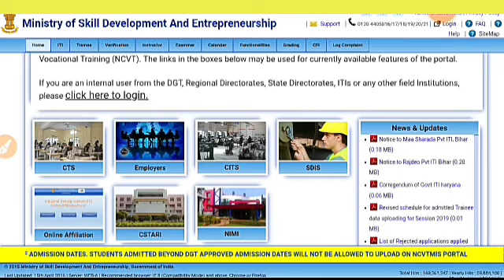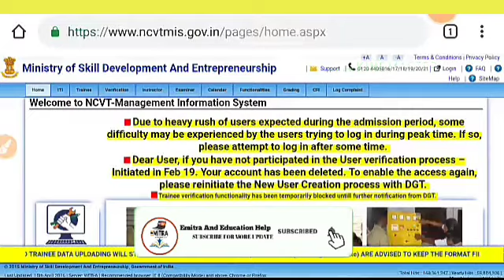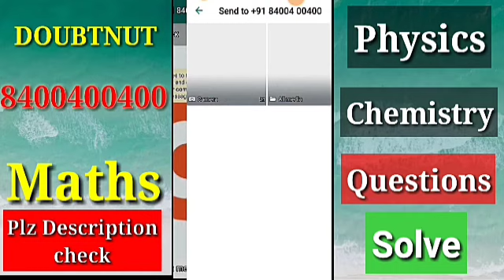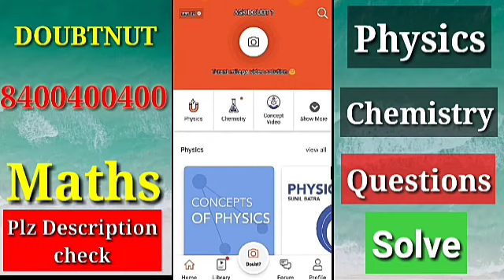Ncvt iti Result Date Declared.up,mp,Raj,MAHARSTA etc.iti Result Date Announced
up,mp,iti